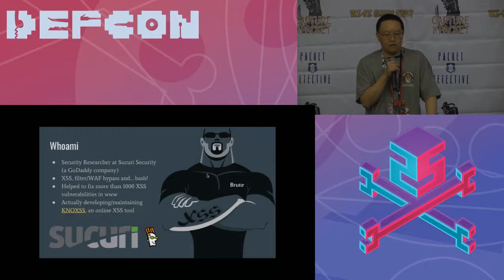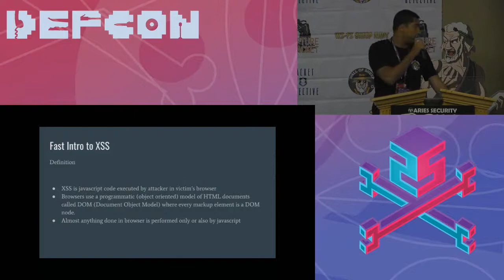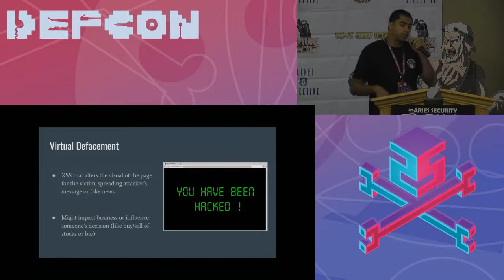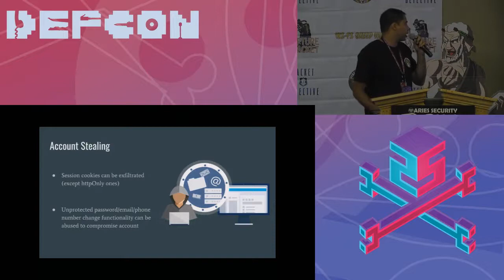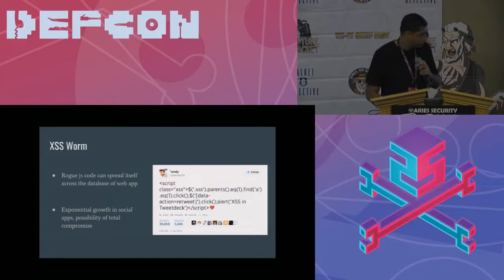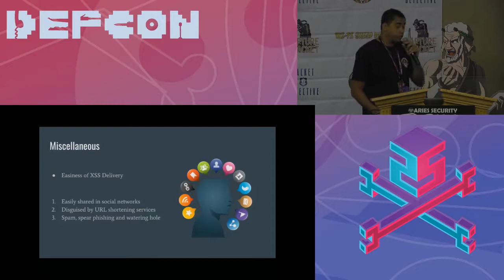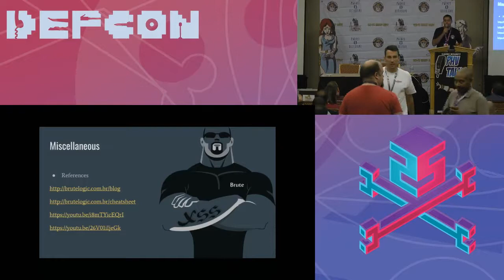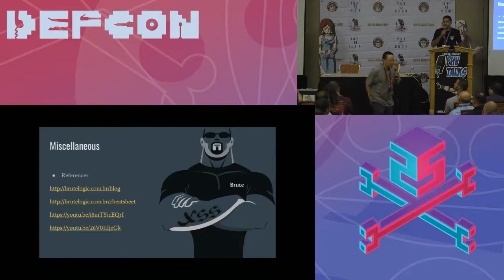DEF CON 25 Packet Hacking Village - Brute Logic - XSS For the win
Cross-site Scripting (XSS) is the most widespread plague of the web but is usually restricted to a simple popup window with the infamous vector. In this short talk we will see what can be done with XSS as an attacker or pentester and the impact of it for an application, its users and even the underlying system. Many sorts of black javascript magic will be seen, ranging from simple virtual defacement to create panic with a joke to straightforward and deadly RCE (Remote Command Execution) attacks on at least 25% of the web!